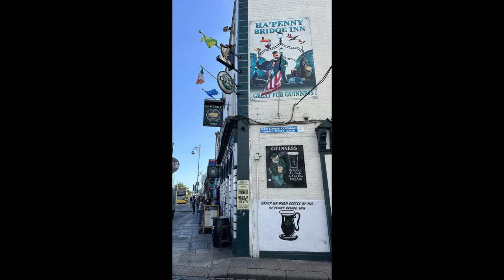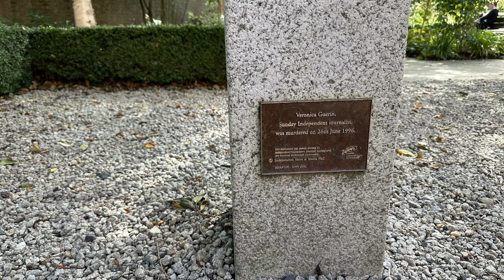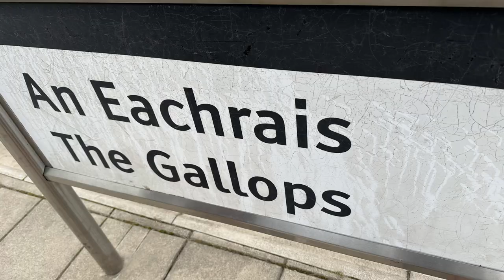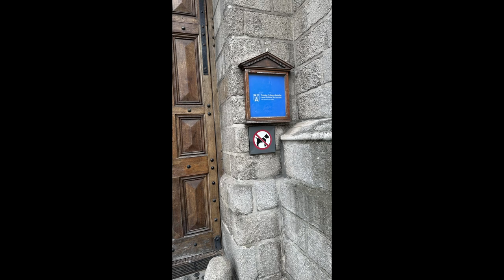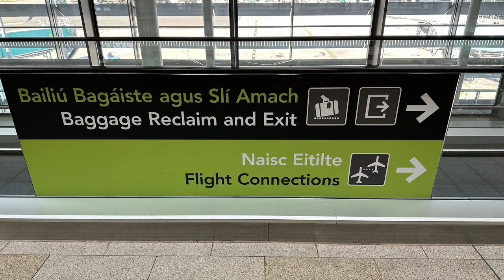Dublin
září 2023